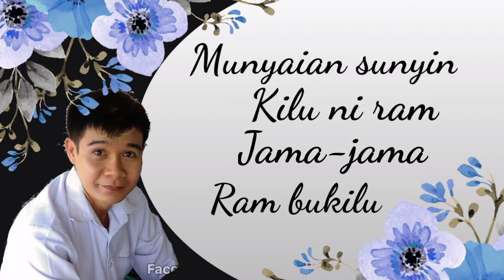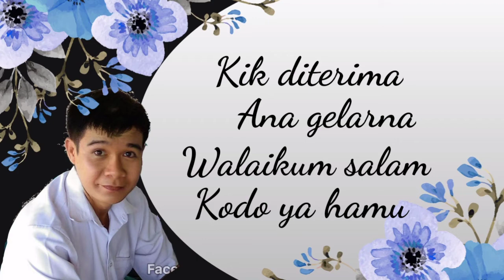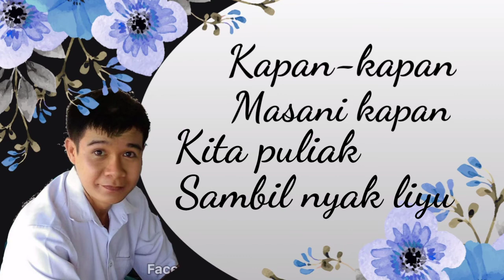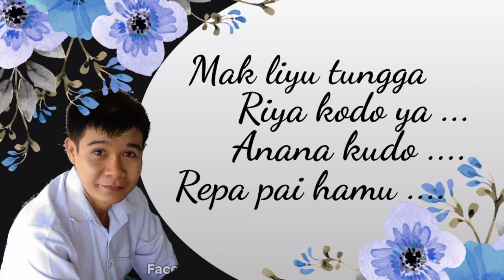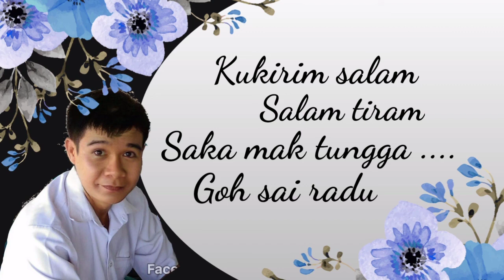Salam Tikham - Ciptaan Arifin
Lagu Lampung lama ciptaan Arifin yang sangat populer tahun 70-an.